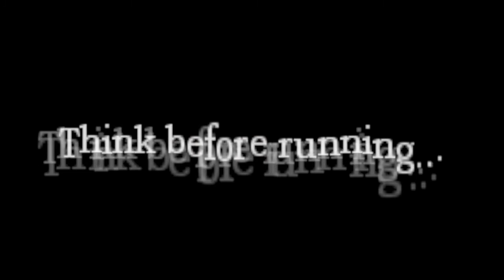Στον Cake Δεν αρεσει Amnesia : Part 8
Challenge ACCEPTED !!